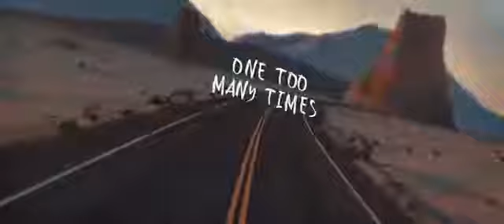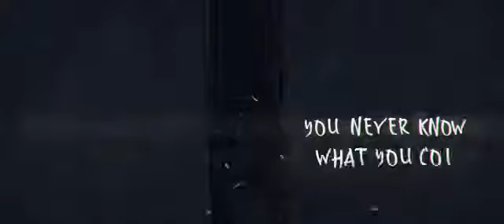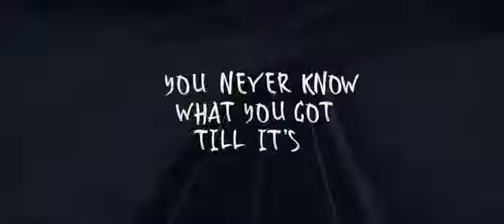Kap Slap Gone feat Ezi 1